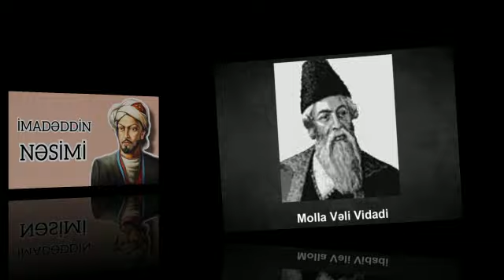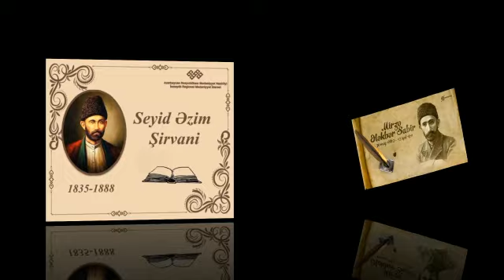Ömür Yazar - Nə tez öldün sən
NƏ TEZ ÖLDÜN SƏN

Müəllif: Ömür Yazar
İfa və Tərtibat : Vüsal Ağa